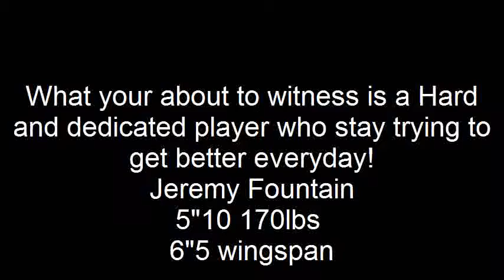Jeremy Fountain- Unexpected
Jeremy Fountain
5"10 170lbs
Valdosta,ga